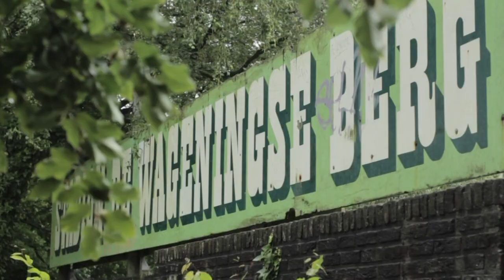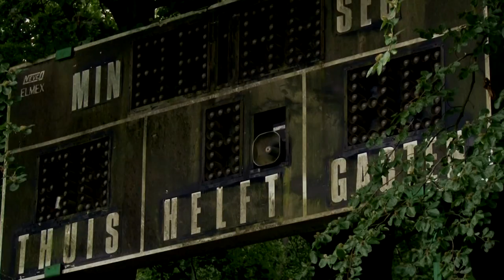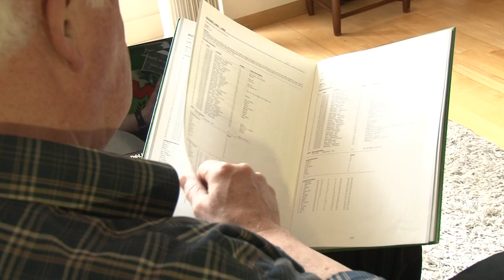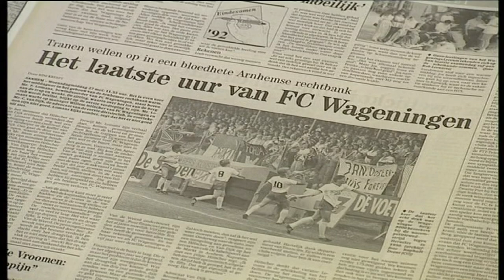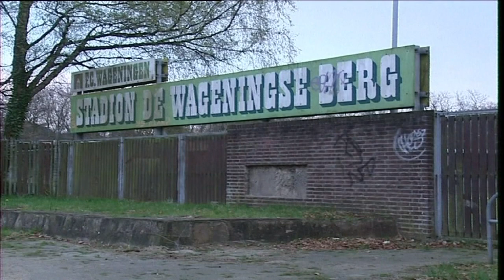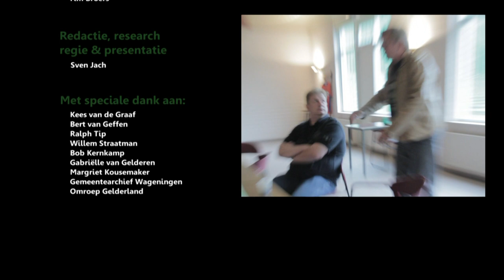Levenslang FC Wageningen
Hier de tweede versie van mijn verhaal over FC Wageningen. Het verhaal is hetzelfde, maar een klein stukje muziek is aangepast, zodat Youtube heb accepteert. De originele versie is in mijn beheer. Heb je er belang bij? contact met mij op.

Levenslang FC Wageningen. De ziel die nooit verloren gaat. Dit is het verhaal van een stadion dat alleen nog maar een ruïne is. Ik heb het over de Wageningse Berg. Van 1925 tot en met 1992 speelde FC Wageningen in dit bijzondere stadion. Bijzonder vanwege de ligging en de sfeer.

Dit is óók het verhaal van een club die al 22 jaar niet meer bestaat, maar waarvan de ziel nog steeds over de Wageningse Berg dwaalt.

Nog steeds komen elke dinsdag oud spelers en supporters naar het stadion om herinneringen op te halen.

Dit is een verhaal door de ogen van oud-supporter Kees van de Graaf en oud-speler Bert van Geffen.

U kijkt naar 'Levenslang FC Wageningen', de ziel die nooit verloren gaat.